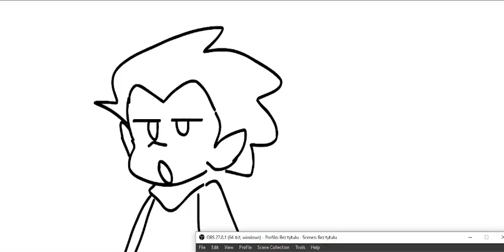I'M BACK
the crispy return